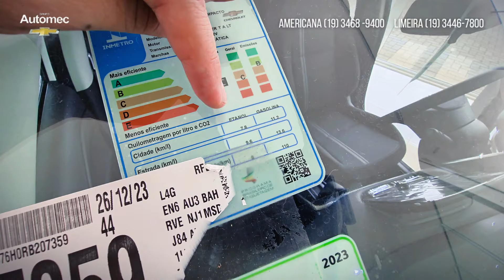TRACKER PARA PCD: DESCUBRA AS INCRÍVEIS VANTAGENS E TORNE SUA ESCOLHA MAIS INTELIGENTE!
🚗 TUDO O QUE VOCÊ PRECISA SABER SOBRE O TRACKER PARA PCD: VANTAGENS EXCLUSIVAS À SUA ESPERA! 🚗

Se você está em busca de um veículo que ofereça não apenas mobilidade, mas também independência e estilo, o Chevrolet Tracker para PCD é a escolha perfeita. Com uma combinação única de tecnologia, design e benefícios fiscais, este SUV tem muito a oferecer. Neste vídeo, mergulhamos nas principais vantagens de escolher o Tracker para PCD, destacando os pontos que fazem dele uma opção superior no mercado.

✅ DESTAQUES DO TRACKER PARA PCD:

Economia sem Precedentes: Saiba mais sobre as isenções de impostos e os descontos exclusivos que tornam o Tracker uma opção economicamente vantajosa para pessoas com deficiência.
Tecnologia e Conforto de Ponta: Descubra as características inovadoras que definem o Tracker, desde sistemas de segurança avançados até o conforto superior e a conectividade sem igual.
Acessibilidade e Praticidade: Veja como o Tracker atende às necessidades específicas da comunidade PCD, facilitando o acesso e a usabilidade para todos os motoristas e passageiros.
🔍 EXPLORE AS VANTAGENS DO TRACKER PARA PCD. Este vídeo é seu guia completo para entender por que o Chevrolet Tracker se destaca como uma das melhores escolhas para pessoas com deficiência. Da economia à tecnologia de ponta, o Tracker promete transformar sua experiência de condução.

💬 QUEREMOS SUA PARTICIPAÇÃO! Após assistir, não hesite em deixar seu comentário com impressões, experiências ou perguntas sobre o Tracker para PCD. Sua interação enriquece nossa comunidade e ajuda outros na sua decisão.

👍 APOIE NOSSO CONTEÚDO! Junte-se a nós para mais análises detalhadas e dicas sobre veículos para PCD.

Agradecemos sua audiência e o compromisso com uma mobilidade mais inclusiva e acessível. Vamos juntos descobrir as melhores opções de veículos que atendam às suas necessidades e expectativas.